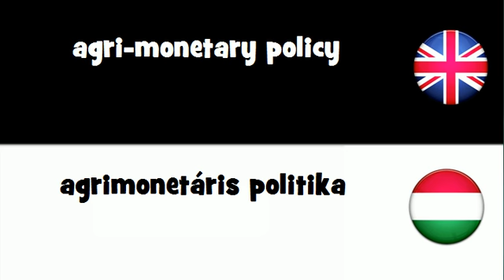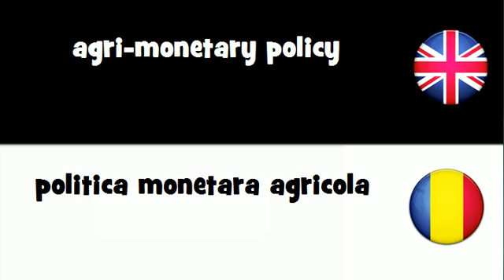SAY IT IN 20 LANGUAGES = agri-monetary policy